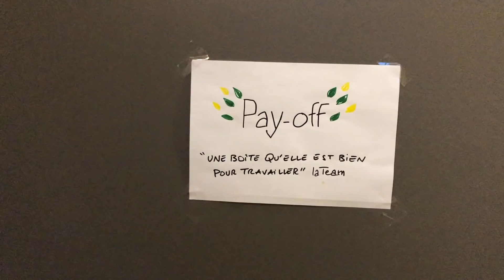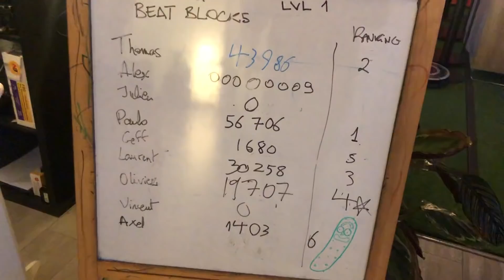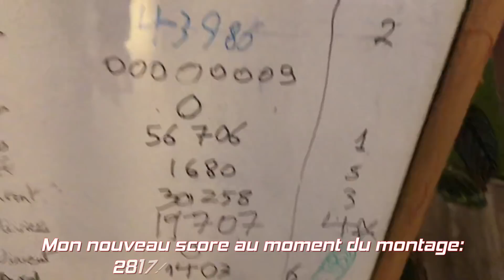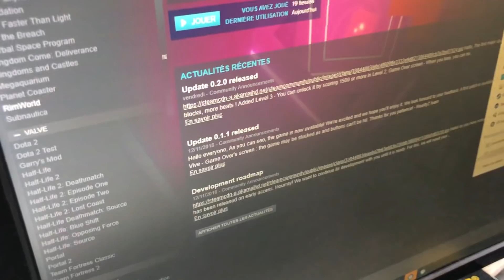LE JEU DU STUDIO DANS LEQUEL JE TRAVAILLE! (BEAT BLOCKS VR)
(Notre petit studio fr à besoin de vous ! :))

Il était important que je vous fasse mieux découvrir le studio où je travaille, en vous faisant partager cette petite visite, mais aussi du gameplay tout en VR sur notre dernier jeu sorti le 12 Novembre dernier: Beat Blocks VR !

Hâte de voir vos scores sur les leaderboards mondiaux :)

Merci d'avoir pris le temps de voir la vidéo les amis, c'était important pour moi de vous montrer ça!